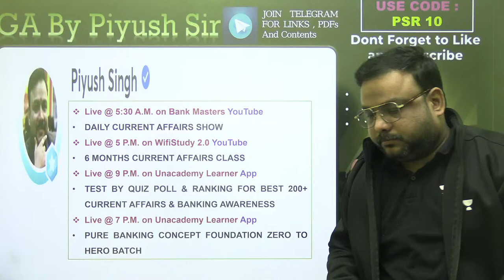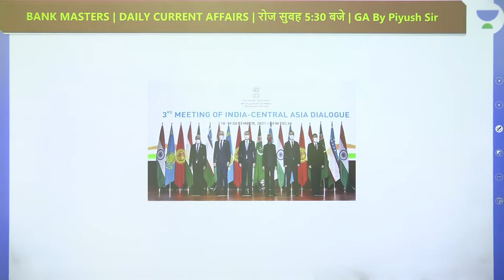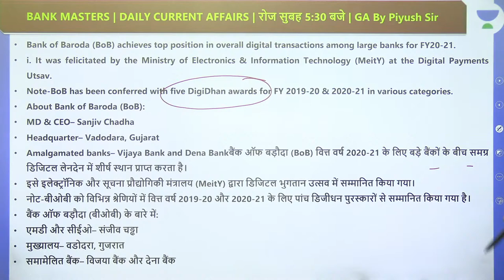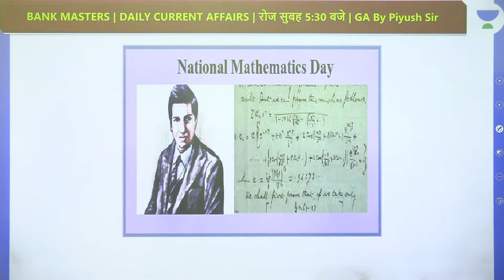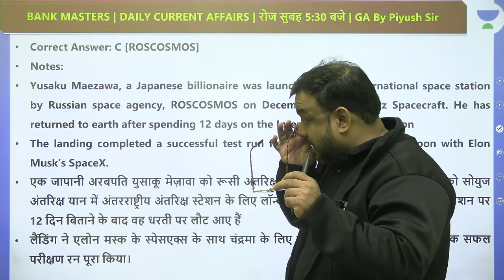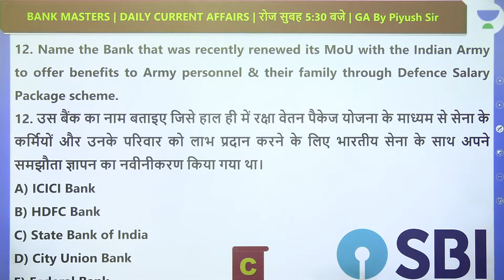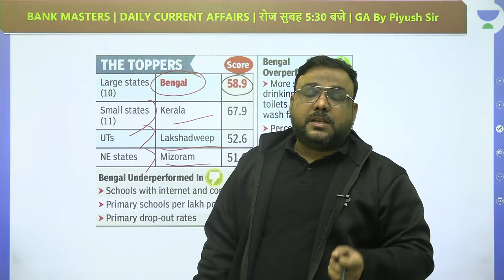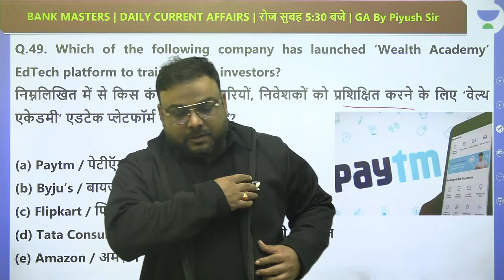23 December 2021 | Current Affairs Non Stop Class | GA | Target Bank Exams 2021 | Piyush Sir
In this Session, Piyush Sir will be discussing the Daily Current Affairs from General Awareness section . Watch the Entire video to learn more about the Current affairs which will be helpful for the upcoming bank exams. Let's Crack it !

🚀 5:30 AM - Daily Current Affairs by Piyush Sir

🚀 Follow Piyush Sir on Telegram Channel - GA By Piyush Sir

Explore our latest **Ask a Doubt feature** in 3 Easy Steps:

1. Step 1: Open """"""""Ask a Doubt"""""""" Section on Uancademy App.
2. Click a photo of the question, Crop & Upload.
3. Select your Subject

You can enroll in Unacademy Subscription and get the following benefits:
1. Learn from your favorite teacher
2. Dedicated DOUBT sessions
3. One Subscription, Unlimited Access to Live Online Classes and Videos
4. Real-time interaction with best-in-class teachers
5. You can ask doubts in live online classes
6. Limited students in each Class
7. Download the videos & watch them offline